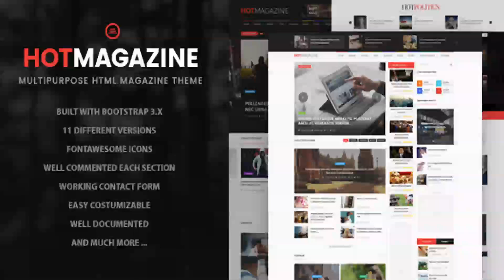Hotmagazine - News & Magazine HTML Template | Themeforest Website Templates and Themes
Description HOTMAGAZINE is a comprehensive HTML Template for widespread use. It will works good as a News Website, or in categories like: Fashion, Sport, Design, Games Themes, Games, Tech, Technology, Travel, Dark, Politics Magazine, Showbiz, Videos or Blog. Contains everything you should include in magazine theme. We have designed and developed very elegant and modern template which is very easy to customize. We believe that our template will appreciate and become very functional site. WordPress version is released Our Magazine Theme includes all features that you need Bootstrap 3.x 11 Different versions Default version has 6 different home page layout 8 different single posts layouts More than 40 pages including (Forum pages, autor pages, categories, login popup commingsoon, underconstruction etc) Clean and Unique Design Responsive and Retina ready Smooth css3 animations Working Contact Form Font Awesome Google map Easy Customizable Well documented Less files Etc We personally respond to all the request that we receive and we are trying to help everyone. Please visit our Support Forum

download Hotmagazine - News & Magazine HTML Template | Themeforest Website Templates and Themes